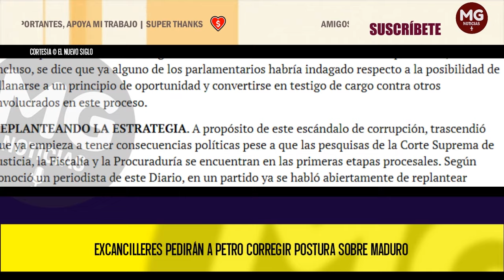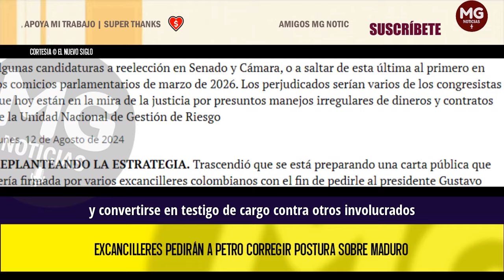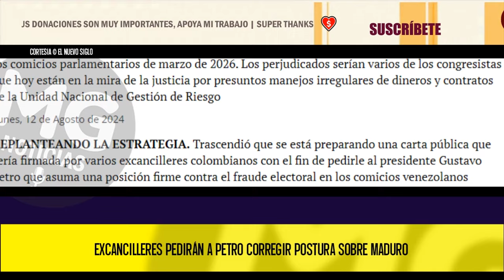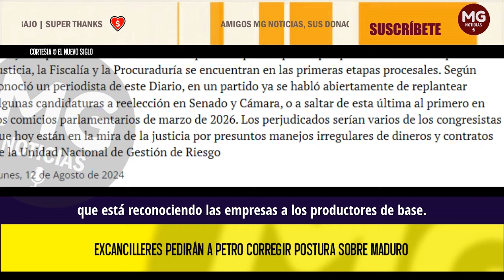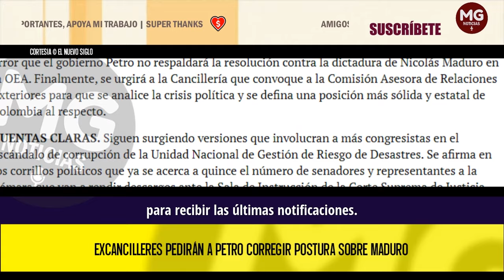⛔ EXCANCILLERES PEDIRÁN A PETRO CORREGIR POSTURA SOBRE MADURO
Trascendió que se está preparando una carta pública que sería firmada por varios excancilleres colombianos con el fin de pedirle al presidente Gustavo Petro que asuma una posición firme contra el fraude electoral en los comicios venezolanos perpetrado por el régimen dictatorial. La misiva, según conoció EL NUEVO SIGLO, recalcaría que Colombia no puede cohonestar con gobiernos autoritarios. También insistiría en que fue un error que el gobierno Petro no respaldará la resolución contra la dictadura de Nicolás Maduro en la OEA. Finalmente, se urgirá a la Cancillería que convoque a la Comisión Asesora de Relaciones Exteriores para que se analice la crisis política y se defina una posición más sólida y estatal de Colombia al respecto.